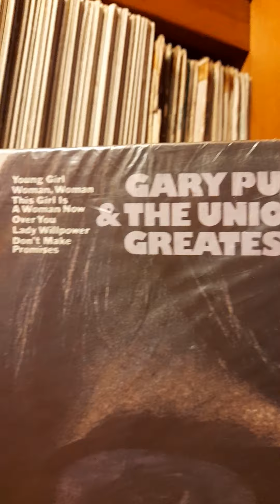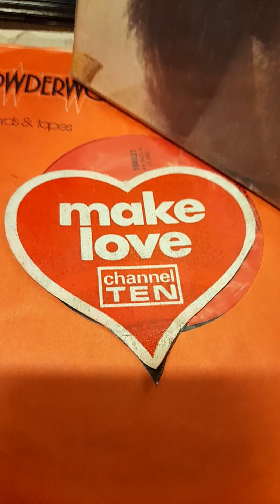The song is woman woman. 9/4/22